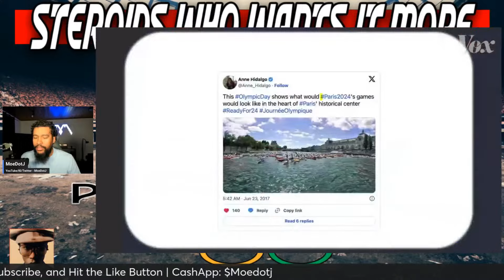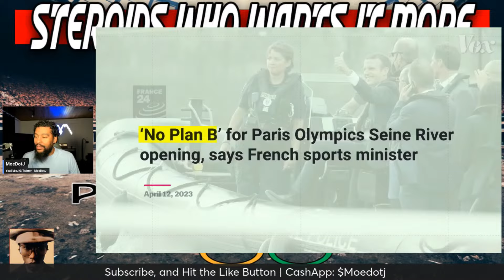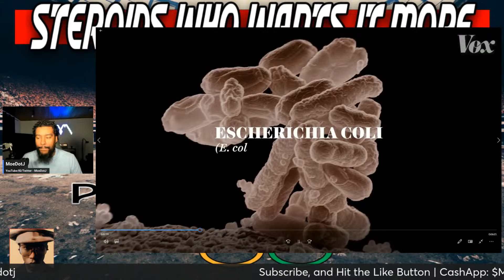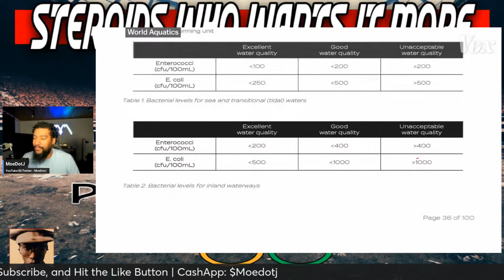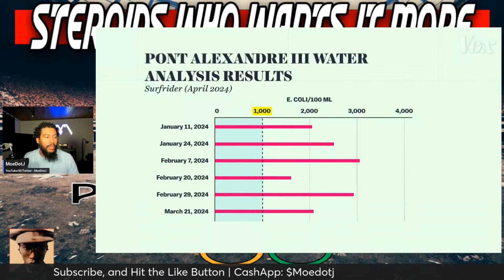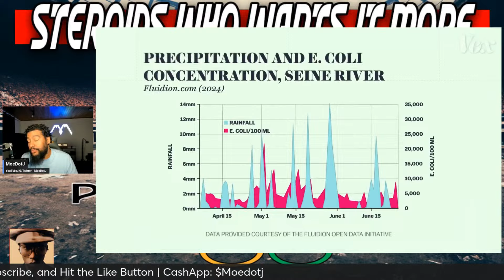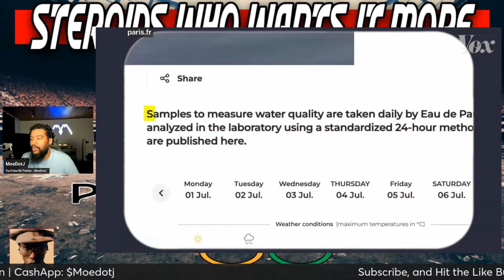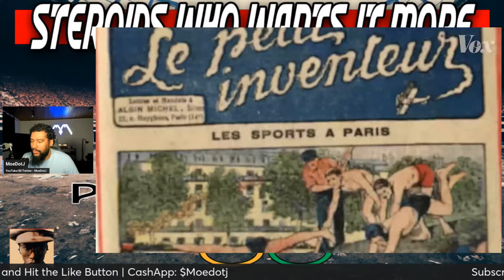You Won't Believe What's Swimming in the Paris Olympics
The Olympics Might Have A Major Problem With Steroids
PARIS 2024
ANTI-DOPING INFORMATION
This webpage was created to ensure every athlete and athlete support person understands the anti-doping rules specific to the 2024 Paris Olympic and Paralympic Games. With this information, USADA hopes that Team USA athletes and athlete support persons can act as informed advocates for clean sport in the global setting. Please continue reading for the most up-to-date Paris Games information.

Chinese swimmers saga and other big doping questions entering 2024 Paris Olympics

In the 120 years since, doping scandals have been an unfortunate and unavoidable part of both the Summer and Winter Olympics – from state-sponsored doping efforts in East Germany and Russia, to the gold medals stripped away from star athletes such as Ben Johnson and Marion Jones after they failed drug tests. It's always something. And the Paris Olympics will almost certainly be no different.